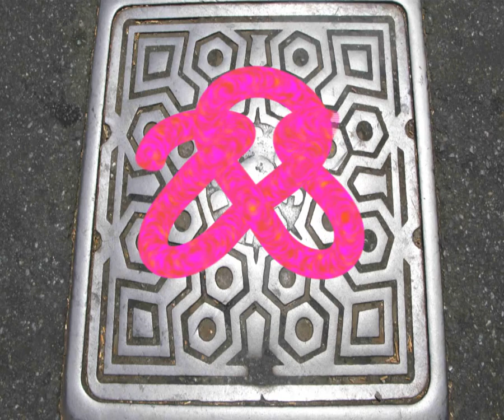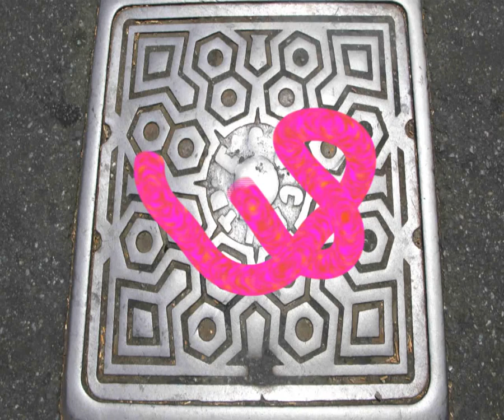Animation of Knot 9_23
My VERY first Blender video...
In this video you see an animation of the Knot 9_23.
Gauss Code: {-1, 9, -2, 1, -3, 7, -4, 8, -9, 2, -8, 3, -5, 6, -7, 4, -6, 5}.

Credits: Who cares